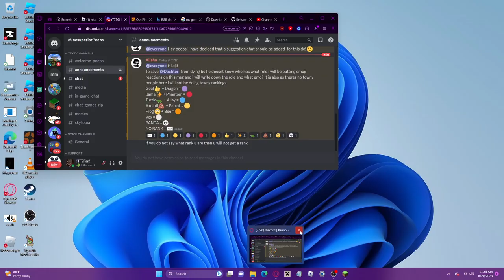Mob Totem + XP Bomb = CHAOS